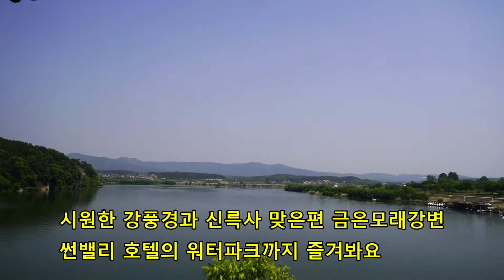경기도 여행지 추천 여주 금은모래강변 캠핑장 피크닉